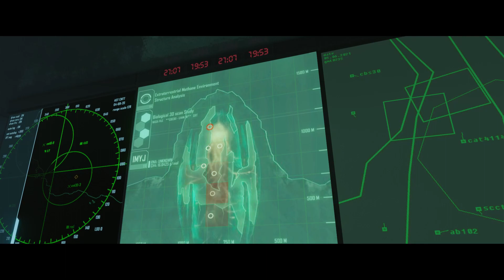CRYSIS Remastered #10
Прохождение: CRYSIS Remastered